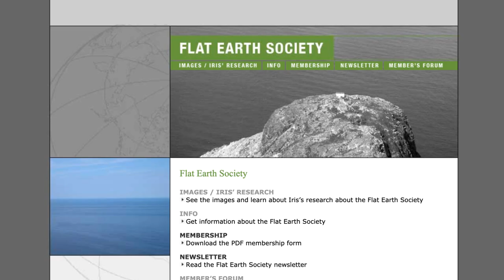Why "Flat Earth" Theories are Flat-Out Wrong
For a variety of reasons, "flat earth" theories are making a come-back. Floating around is the mistaken notion that the powers-that-be are duping the public into believing in a spherical earth. But this ignores the glaring fact that belief in a spherical earth is ancient—and the reasons the ancients believed it are as observable today as they were thousands of years ago.